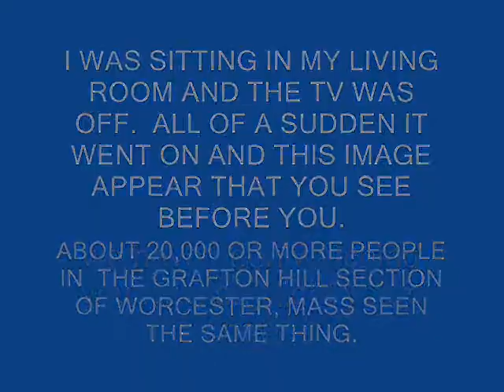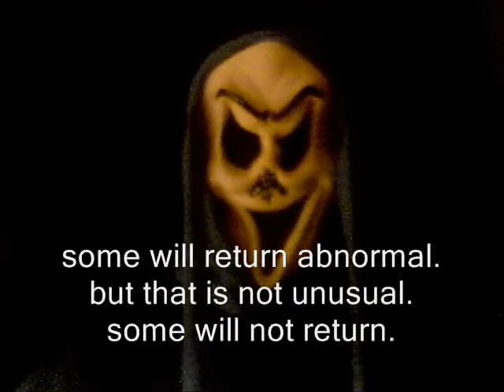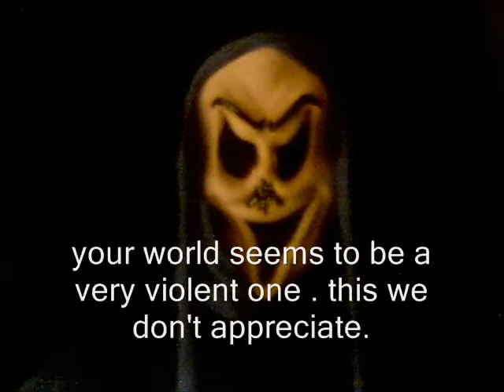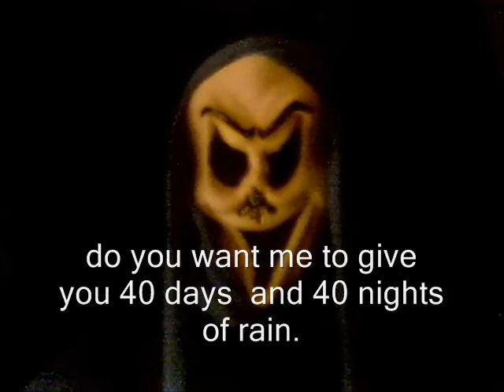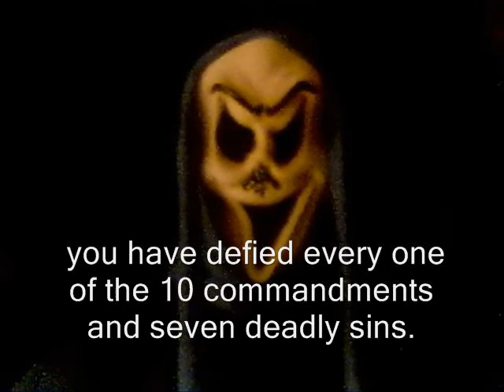ALIEN SPEAKS ON TV BY RICHARD SAMUEL PINTO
THIS ALIEN APPEAR ON TELEVISION.